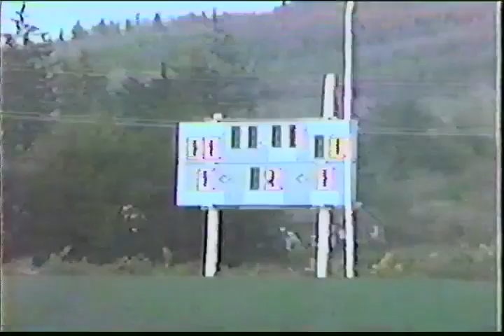1986 Tillamook Baseball vs Seaside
This is video that was shared by Sean Hoffert. This game was played in Seaside and announcers are from Seaside.